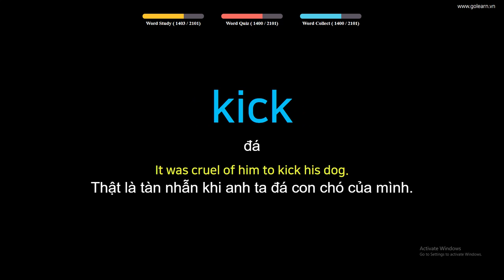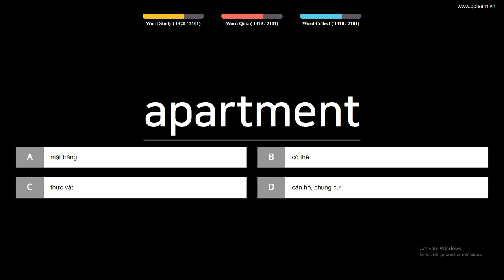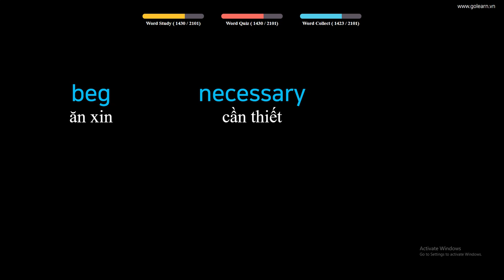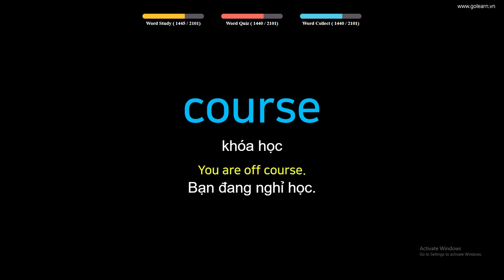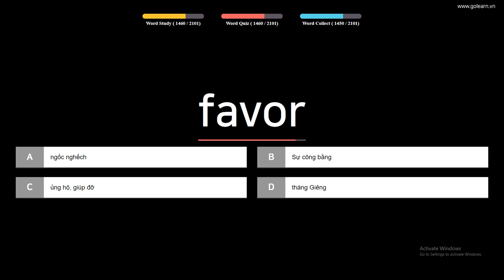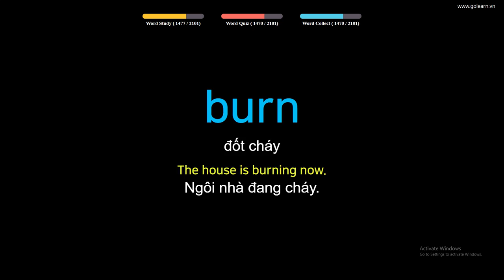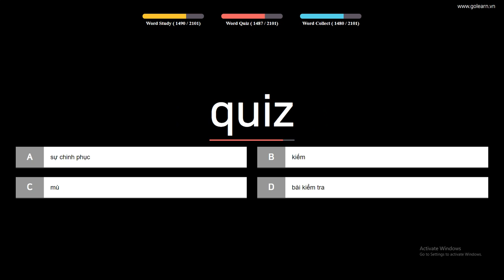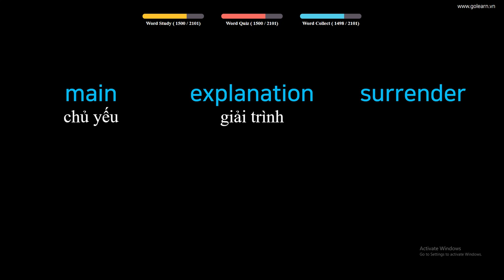Học nhanh 100 từ vựng tiếng anh siêu tốc - Cơ bản (Phần 15)| Golearn Học Tiếng Anh